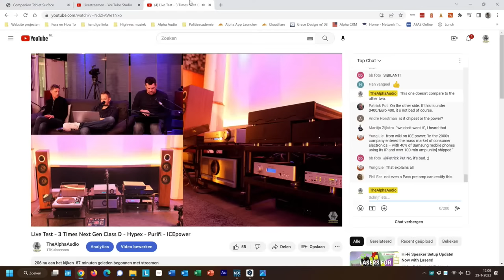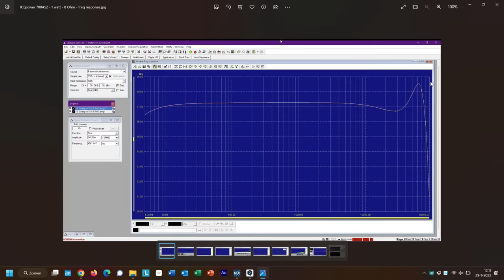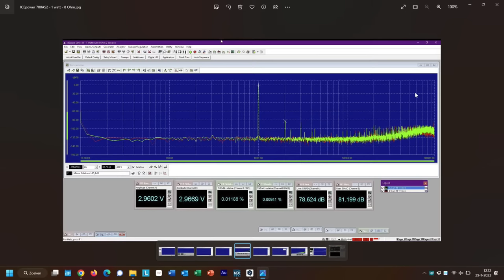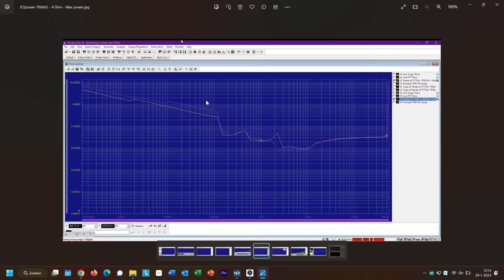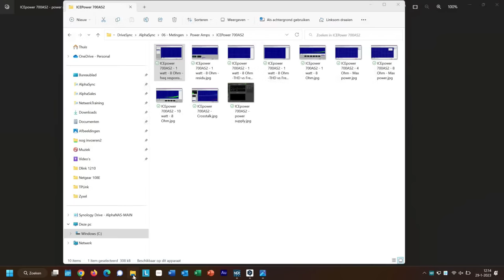Live Test - 3 Times Next Gen Class D - Hypex - Purifi - ICEpower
YES! The first live stream of this year! And we're going to make it another great one! This time: 3 x NEXT GEN class D. The latest Hypex Nilai, the latest generation Purifi Eigentakt and a nice ICEpower class D amplifier. These are three power amplifiers that you can also make your own.

Class D has rapidly become extremely mature. Whereas UCD still had some rough edges, nCore was already a whole lot nicer. And Purifi Eigentakt and now its competitor: Hypex Nilai? Well... we're going to put them side by side, along with a lesser-used one: Denmark's ICEpower. In short: this will be a particularly interesting livestream to take a look at the position of Class D.

Help us by using these affliliate links. We get a small fee if you use these.

00:00:00 - 00:07:44 - Introduction of the test (again, as we found out)).
00:07:45 - 00:17:44 - Reference on the Pass Labs amplifier
00:17:45 - 00:44:57 - Eigentakt Eval1
00:44:58 - 1:09:07 - Hypex Nilai
01:09:08 - 1:27:39 - ICEpower 700AS2
01:27:40 - 1:39:10 - Walk-through of the measurements
01:39:11 - 01:51:19 - Conclusion